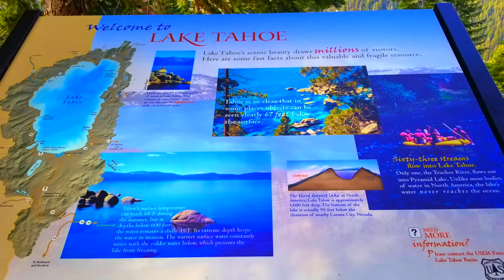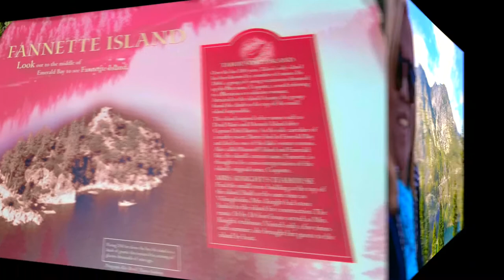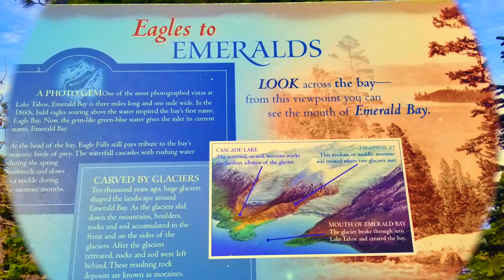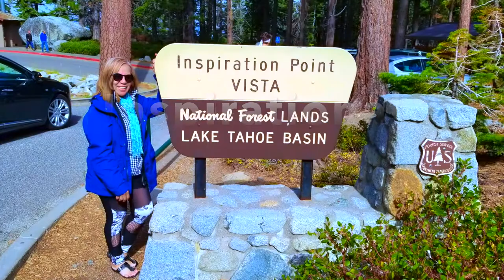Tahoe Lake California USA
Lake Tahoe, the largest Alpine Lake in North America located in the Sierra Nevada Mountains is a large freshwater lake bordering California & Nevada.  Well known for its beaches in the summer and ski resorts in the winter.

Southwest shore has the Emerald Bay State Park with the 1929 Nordic-style mansion Vikingsholm.

Northeast side has the Nevada State Park including the Sand Harbor Beach
and Spooner Lake, a gateway to the Tahoe Rim Trail.

Join us with a tour of the Southwest shore and experience a scenic drive to the Inspirational Vista Park.

BeStill&Know Meditation Music

The Miner’s Road Homestead

Hi, here's Teo & Franco and we live in Paradise.  We experienced the ravaged of Camp Fire 2018 and struggled to rebuild our lives. We present life in a humble homestead and the luxuries o
f adventures on Paradise Lake and  around Butte County.  Plus some family trips around the country.  We love our animals: 4 rescued dogs and 2 horses who lives with us at The Miner's Ranch. We hope to share our lives in a positive way and inspire others.  Enjoy the life we share and come Walk with Us in a Thousand Miles...possible!